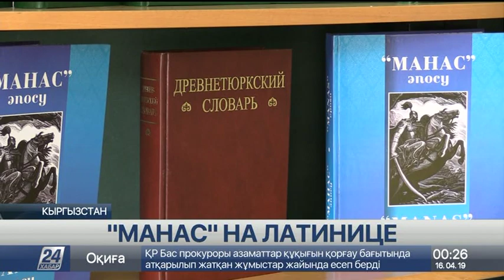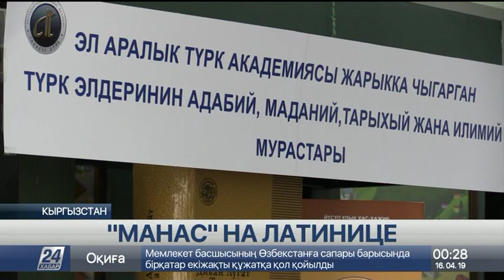Эпос «Манас» издан на латинице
Новое издание вышло в свет при содействии Международной тюркской академии, передает корреспондент «Хабар 24». Презентация книги прошла в Бишкекском гуманитарном университете, по просьбе которого был напечатан первый из шести томов произведения.